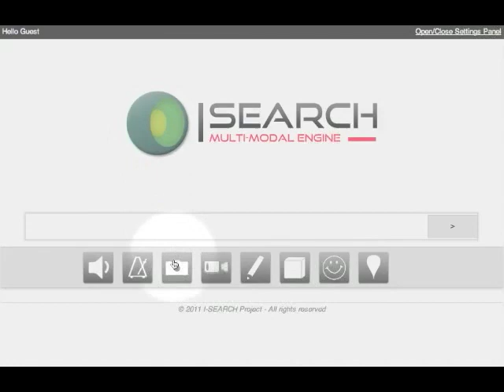I-SEARCH Project - Screencast of the Graphical User Interface (GUI)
for further details.